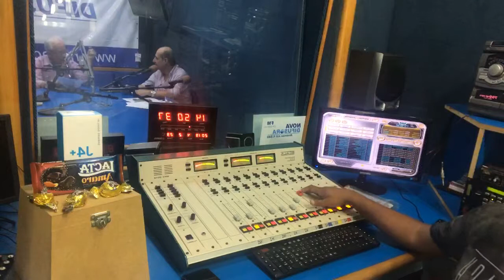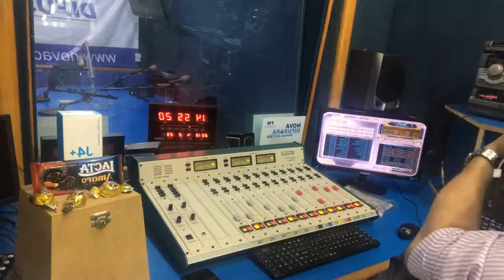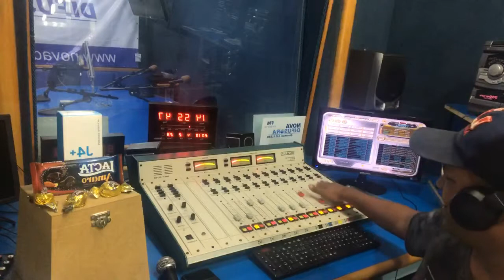Pastores na Radio Osasco -Sp